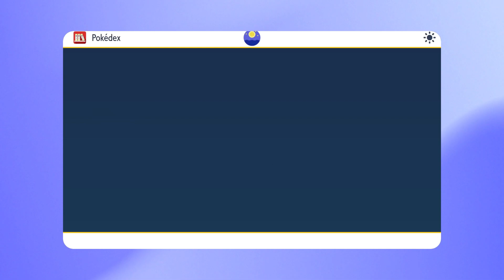Pokémon Scarlet #24 - Iron Shoots and Leaves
In which we take on the new Tera Raid Pokémon, Walking Wake and Iron Leaves, with the help of guest expert Derwinning.